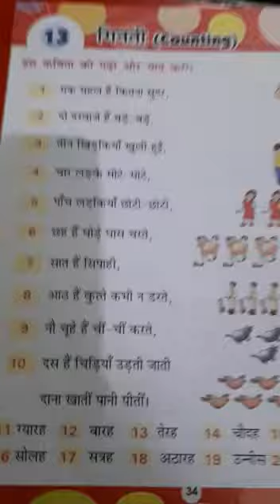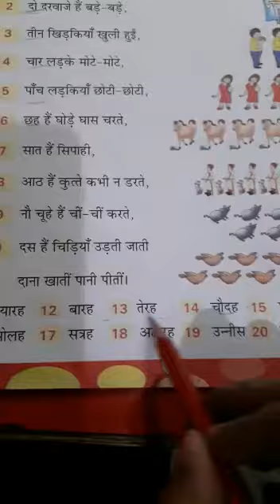9.2.2021 - Class1 - Hindi - APS